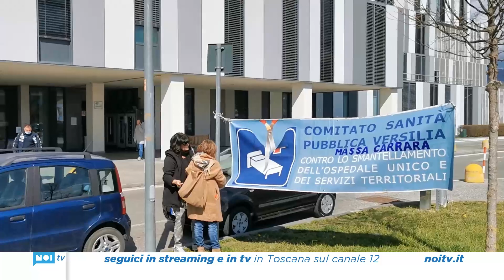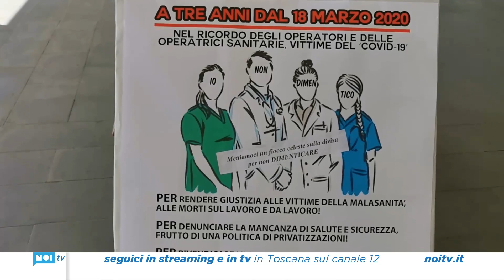Commemorate le vittime del Covid tra i sanitari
Celebrata la giornata in ricordo degli operatori sanitari vittime del Covid 19. Numerose associazioni hanno organizzato presidi di fronte agli ospedali Versilia e Noa di Massa. Oltre al ricordo la richiesta forte di nuove assunzioni